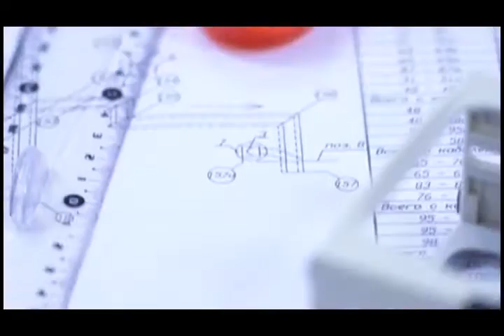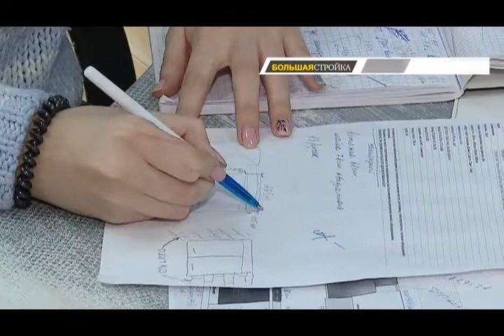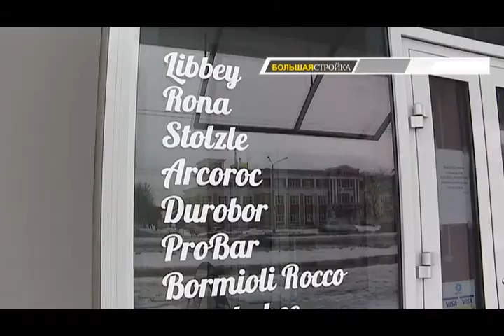Большая стройка 24 03 2018